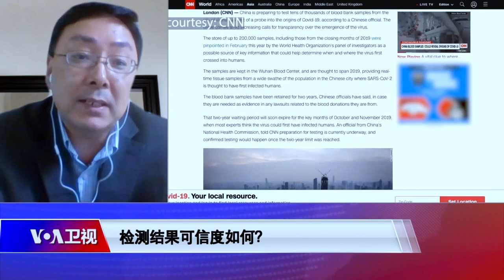【黄严忠：检测武汉血库样本需要国际合作】10/23 时事大家谈​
CNN 报道，中国准备疫情初期武汉血库的20万份血样进行检测，作为调查新冠起源的一部分。美国对外关系委员会全球健康高级研究员黄严忠说，如果中国要让检测结果取信于世界，必须和国际科学家合作。时事大家谈 本期完整版：

主持人：中方表示说，由中国的科学家来检测这些样本，然后把检测结果告诉外国专家。您认为检测的结果可信度由多大？能不能说服国际社会？

黄严忠：当然，我们毫不怀疑中国科学家有这个能力检测，从这个血液中检测抗体，这个是没有任何问题的。但是，就是说现在疫情的溯源问题变得这么政治化，中外双方都缺乏互信的这样一种前提之下，即使是中国科学家做出了 -- 他们的结果完全是按照科学的方法做出来，很可能还会有人出来说这个不可信。所以说我觉得如果中国要取信于世界，最好就是说让外国科学家也能够参与到这样一个事情中来，因为本身这件事情溯源这个问题就要中外科学家进行合作，而且将来我觉得就是说，不光是在中国，其他国家也要做同样的事。现在实际上意大利已经开始做了，美国也在做这方面血液样本的研究，从中希望能够寻找到新冠疫情爆发的线索。在这个过程中，实际上中国科学家也可以参与到他们的研究过程当中。总体上，我觉得合作还是一个最终能够让我们知道疫情爆发，就是它是一个什么样的时间，什么的一个方式，我觉得合作是一个必不可少的。

【话题一：检测武汉血库样本 能否解开新冠起源之谜？】
嘉宾：黄严忠，美国对外关系委员会全球健康高级研究员
新冠疫情爆发以来来，中国对待国际溯源调查一直消极抵制，至今病毒起源成谜。可是据美国有线新闻网CNN（10月19号）报道，中国宣布，准备对疫情初期武汉血库的20万份血液样本进行检测，作为调查新冠起源的一部分。检测这些样本能获得哪些关键资讯？检测结果的可信度如何？

**上网办法**
翻墙软件：

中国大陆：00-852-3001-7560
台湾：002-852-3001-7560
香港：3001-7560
**通过Podcasts收听收看美国之音**